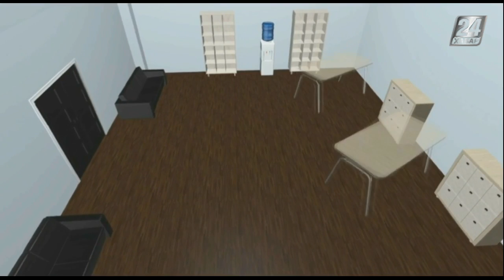Абайлаңыз, импорт! Сапалы кеңсе жиһазын қалай таңдаймыз?